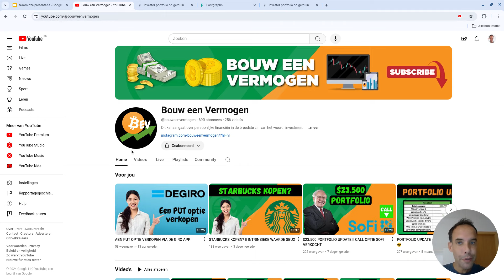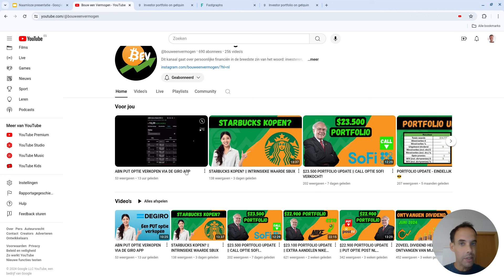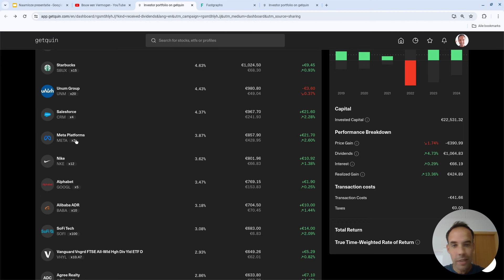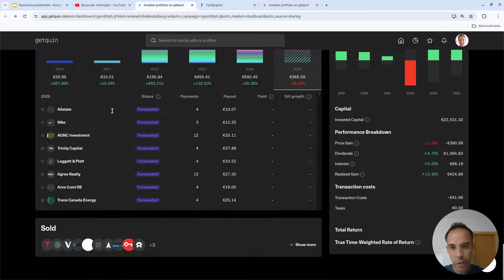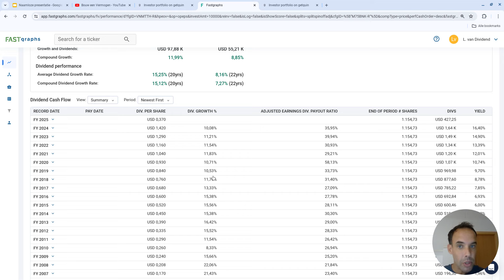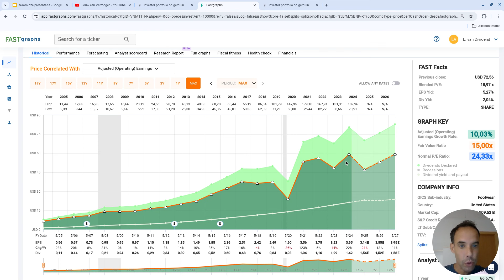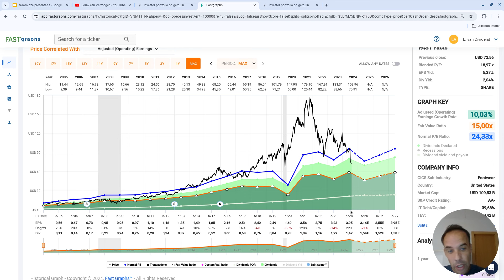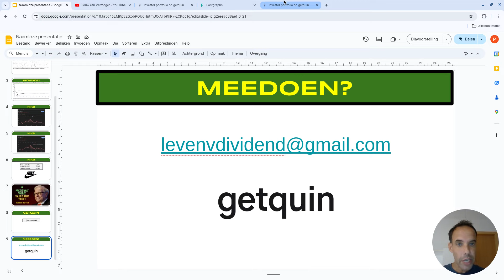Geldboom van Bouw Een Vermogen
Vandaag bespreek ik de Geldboom van 'Bouw Een Vermogen'. Deze man heeft ook een YouTubekanaal, doet van alles met cashflows en dat bespreek ik in deze video. Verder bekijk ik Nike met FASTgraphs.

Maak een gratis account aan op Getquin en volg mijn dividend portfolio (zoek op levenvandividend):